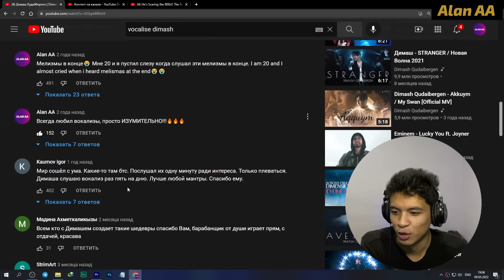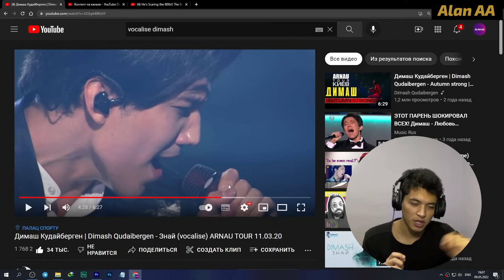Fable заплакал / DImash - Vocalise (Димаш реакция)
*This channel "Alan AA" has the official permission from Fable to react and publish!
*Канал Alan AA обладает официальным разрешением от Fable на реакцию и публикацию!
Карта VISA - 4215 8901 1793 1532
КАСПИ - Мобильный оператор Megacom Кыргызстан - (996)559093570

МОИ ДРУГИЕ ПЕРЕВОДЫ:
- Zoe Stibi - SOS первая реакция
- Molly Bee - SOS первая реакция

Всем добра!